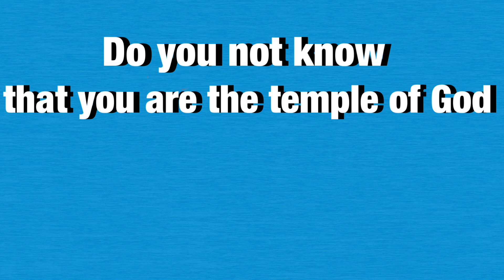King Solomon/week 2/ Building the Temple/ 1 Kings 6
If you could build your own house, what would it look like? Would it have a beautiful front porch? Or a built-in pool in the backyard? Or maybe it would blue with  two levels? Or perhaps it would have a huge yard for playing sports? Well, in today’s lesson we’ll hear about a very special house,…one that king Solomon built for God. We’ll see how God’s presence filled that house in Solomon’s day, and how God’s presence fills the hearts of his children today. Join us!

Music from Splice
Bible video purchased from sharefaith kids
Bible verses: 1 Kings 6:1-38, 1 kings 6: 11-13, 2Chronicles chapters 2-8, 1Corinthians 3:16